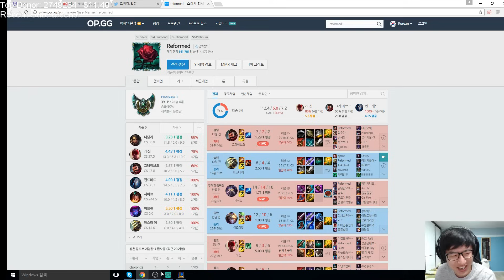Rush talks sh!t about his own smurf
pvmanMonkey